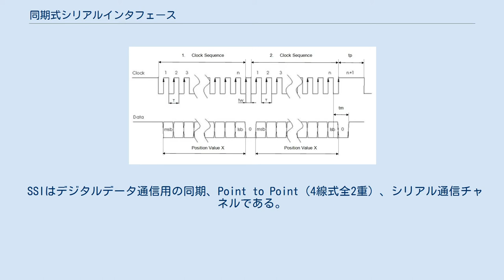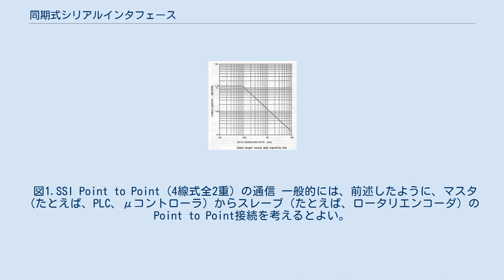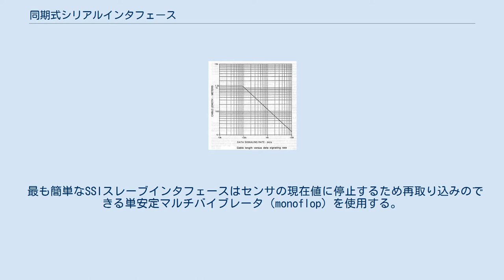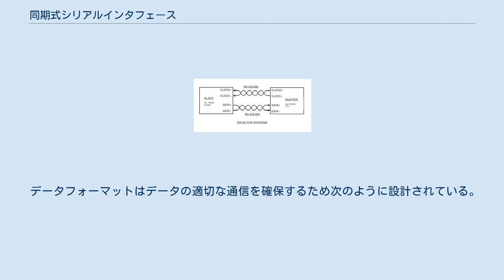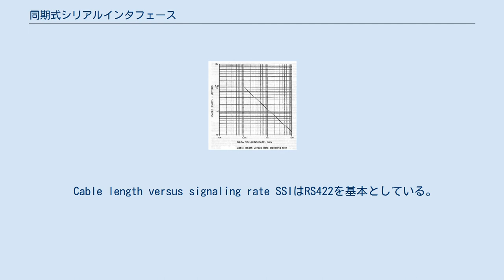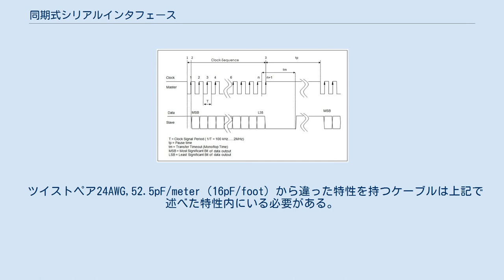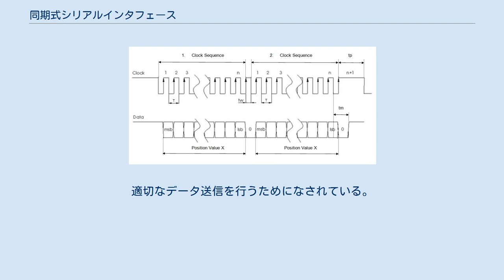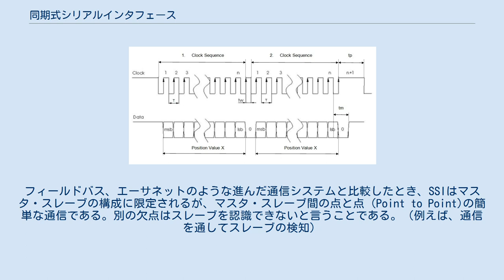同期式シリアルインタフェース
同期式シリアルインターフェース（どうきしきシリアルインターフェース、Synchronized Serial Interface, SSI)は、工業用途として使用されるマスター（たとえば、コントローラ）とスレーブ（たとえば、センサ）間のシリアルインターフェースの標準として広く使用されている。
SSIはRS422を基本としており、センサ製造メーカ間で非常に信頼が厚く、各種のハードウエア間の実施に加えて高いプロトコール効率を持っている。
SSIはアブソリュートエンコーダの位置情報を送信をするために1984年にMax Stegmann GMBHで初めて開発された。
公式には、1990年に特許が切れたドイツ特許DE34 45617で網羅されていた。
信頼性、堅牢差を要求される厳しい工業環境下で測定する機器の通信に優れている。
 SSIはデジタルデータ通信用の同期、Point to Point（4線式全2重）、シリアル通信チャネルである。
同期データ通信はクロック信号を使用して、受送信の終端で送信を同期させ、データを送信するものである。
スタートとストップのビットが存在しないので、多くのメッセージビット通信バンド幅の使用を可能にし、全体の通信プロセスを簡単に簡素化できる。
 図1.SSI Point to Point（4線式全2重）の通信 一般的には、前述したように、マスタ（たとえば、PLC、μコントローラ）からスレーブ（たとえば、ロータリエンコーダ）のPoint to Point接続を考えるとよい。
マスタはクロックシークエンスをコントロールし、スレーブはシフトレジスタを通して、そのときのデータ/値を送信する。
マスタによって励起されたとき、データはシフトレジスタから排出され終了する。
マスタとスレーブはコントローラのクロックによって同期している。
 クロックとデータ信号はRS422に従って通信される。
RS422はANSI/TIA/EIA-422としてよく知られており、平衡電圧デジタルインターフェース回路の電気特性を規定する技術標準でもある。
データは平衡、または作動信号を使用して、送信される。
また、クロックとデータ線は基本的にはツイストペア線が使用される。
 入力はRS-422/485によって生じるガルバニック絶縁（詳細は「3」を参照下さい。）に対してOPTO-COUPLER  が使用される。
センサからのデータ出力はRS422/485ラインドライバで行われる。
差動信号は電磁域（EMI）に強く、それ故、厳しい外部環境、長距離伝送の使用に対し信頼性が高い。
 インターフェースは上記の図に示すように、非常に簡単なデザインである。
2対のペア線からなり、1対はマスタからのクロック信号を送信し、残りの1対はスレーブからのデータを送信する。
クロックシークエンスが必要なときにはマスタからトリガーが発信される。
相違するクロック周波数は100KHzから2MHzまでの範囲で使用できる。
クロックパルスの数は送信されるデータビット数による。
 最も簡単なSSIスレーブインタフェースはセンサの現在値に停止するため再取り込みのできる単安定マルチバイブレータ（monoflop）を使用する。
スレーブの停止した現在値はシフトレジスタに保存され、これらの値はコントローラによって励起されたとき、排出されて終了する。
この設計はインターフェースに使用されるμコントローラ、FPGA、ASICの向上により、現在も改善されている。
 データフォーマットはデータの適切な通信を確保するため次のように設計されている。
データ通信のプロトコールは3つのパート（Leading-”1" -」 Data-Bits -」 Trailing-"0"）から成り立っている。
フォーマットの最重要点はインターフェースを適切に稼働させることであり、ハードウエア、またはソフトウエアのエラーから通信データを守ることである。
 停止状態で、クロックはハイレベルにあり、センサ出力もまた、ハイレベルにある。
それゆえ、電線の非接触状態を検知するのに使用される。
これはインターフェスの適切な稼働状況を監視するのに役立つ。
 nクロックパルス（立ち上がりエッジ）のあと、データは完全に送信される。
次のクロックパルス（立ち上がりエッジ　n+1）でセンサ出力はケーブルの短絡検知を行うローレベルに移行する。
n+1の後、ハイレベルであれば、次に、インターフェースが短絡状態はいる。
 複数のスレーブ（最大3個まで）か...